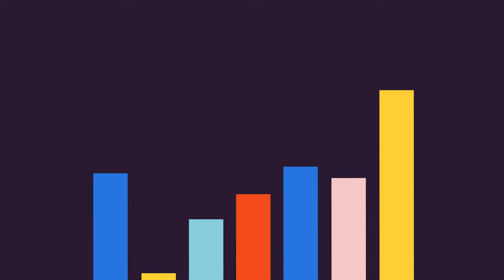Meet the bolder, stronger PPRO - local payments explained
Hello, ciao, 你好!
We’re PPRO (pronounced “p-pro”).
We globalise payment platforms for businesses so they can offer more choice at the checkout and boost sales.
If you’re looking for expert discussions and insights on the world of digital payments, you’re in the right place.